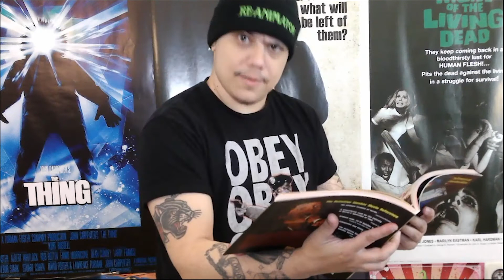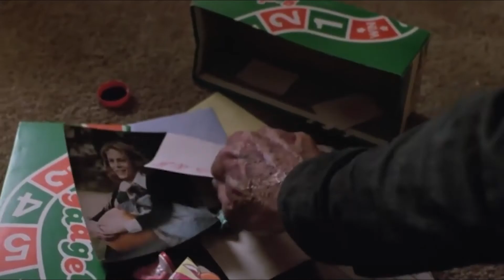Halloween 4: The Return of Michael Myers (1988) Plot Breakdown & Review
Halloween 4: The Return of Michael Myers (1988) Movie Review